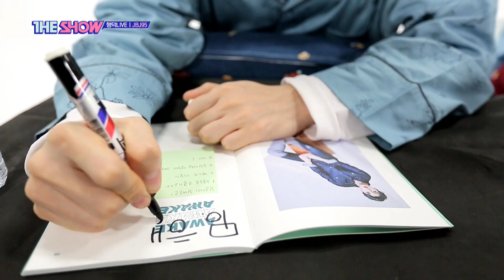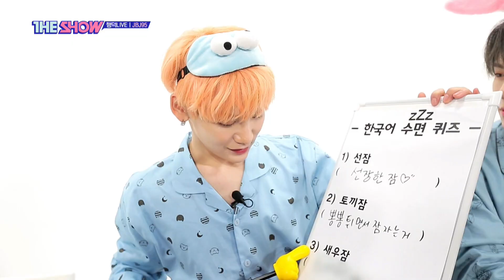JBJ95, HAPPY STAN LIVE [THE SHOW 190423]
제이비제이95, 행덕라이브
JBJ95, HAPPY STAN LIVE

Official  K-POP YouTube channel of SBS Plus.